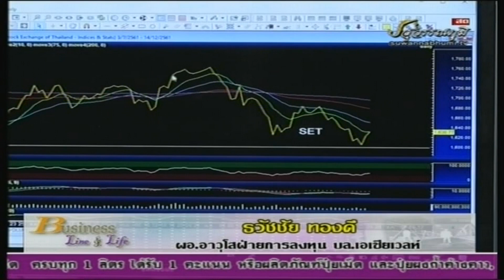ธวัชชัย ทองดี 26-11-61 On Business Line & Life